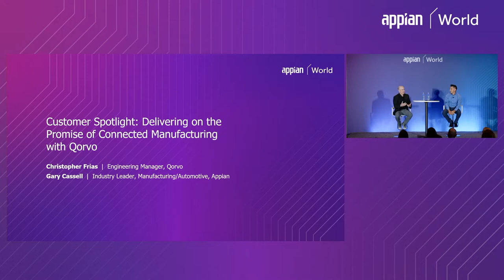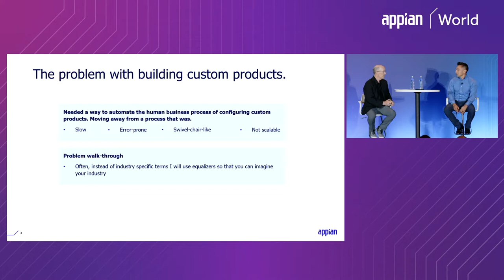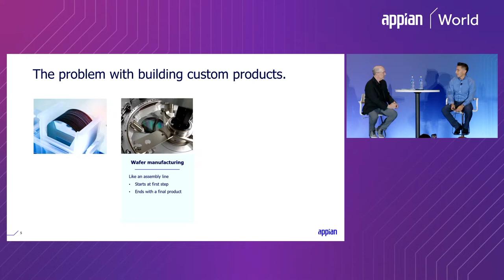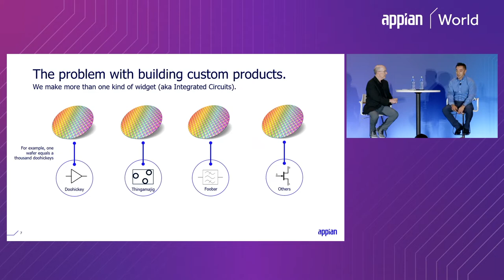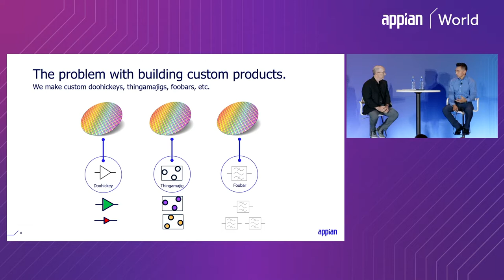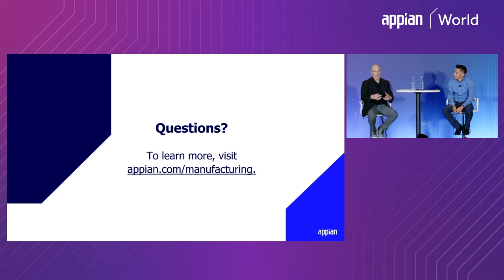Delivering With a Connected Manufacturing Supply Chain Strategy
From Appian World 2022: Delivering on the Promise of Connected Manufacturing

Speakers
Gary Cassell, Industry Leader-Manufacturing and Automotive, Appian
Christopher Frias, Engineering Manager, Qorvo

Siloed systems and information, external data, and manual offline processes are the biggest challenges companies face in their supply chain strategy and transformation efforts. Learn how a few companies are pushing the boundaries of real-time data and digital twinning to create fast, agile, and robust processes. This session on connected manufacturing is for everyone, no matter where you are in your supply chain automation journey.